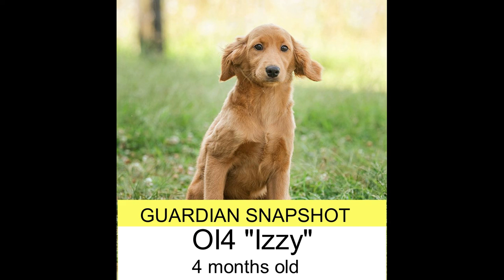Izzy (OI4): Guardian Snapshot (HOMED)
Welcome Comfort Season with IZZY (OI4), a 4-month-old Comfort Retriever puppy!